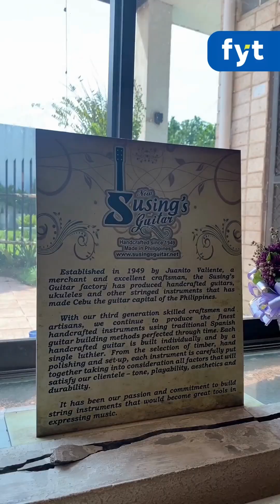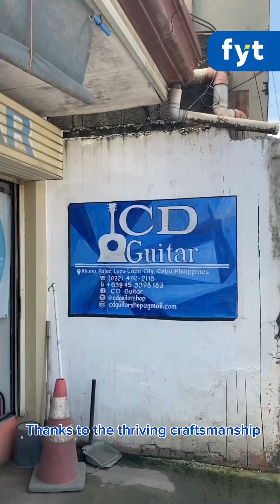BisdakFyt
Kilalanin ang mga 'luthier' o ang mga malilikhaing tagagawa ng gitara mula Lapu-lapu City!